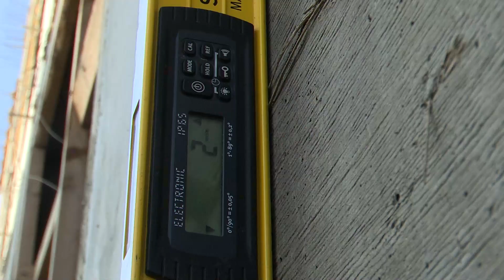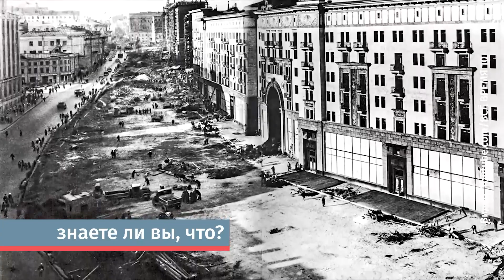Инженер строительного контроля показал квартиры будущего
Андрей Ван – инженер строительного контроля. В его ведение четыре 18-этажных дома – в каждом больше 170 квартир. В день, проверяя каждое окно, стену, кирпич, узлы крепления, мужчина проходит около 20 километров. И все ради улыбки покупателя, а главное его безопасной жизни в этом доме. О том, почему многоэтажки строят рабочие из-за рубежа, а не наши, есть ли перспективные студенты, и как выбрать идеальное жилье, смотрите в новом выпуске «ДЕЛОвые люди».